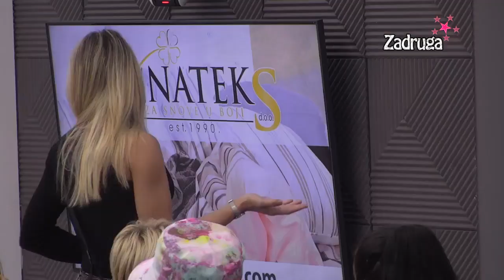Zadruga 6 - Miljana u suzama zbog Vračevića, zadrugari ga napali zbog neslanih šala - 08.10.2022.